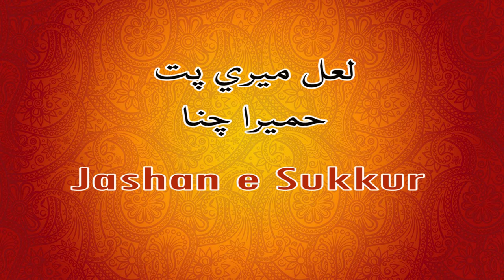Lal meri pat rakhiyo bhala By Humera Channa | Dhamaal | حمیرہ چنہ جي ڌمال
| Electronic Diary | لعل ميري پت Laal Meri Patt By Most Beautiful Singer of Pakistan Humera Channa. Singing at Sukkur, Sindh, Pakistan